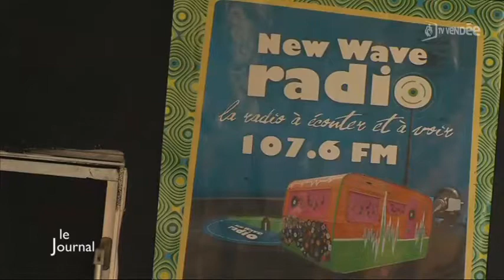Radio éphémère : New Wave Radio à Notre-Dame-de-Monts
Sites webs/blogs, copiez cette vidéo avec le bouton "Intégrer" !
 Des jeunes de Notre-Dame-de-Monts animent la New Wave Radio, une radio éphémère qui est là depuis trois ans.